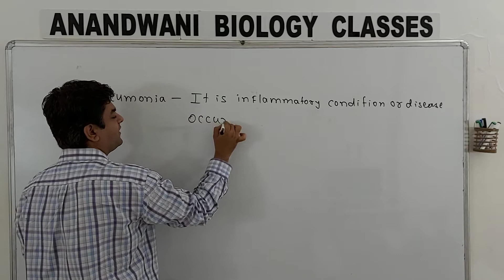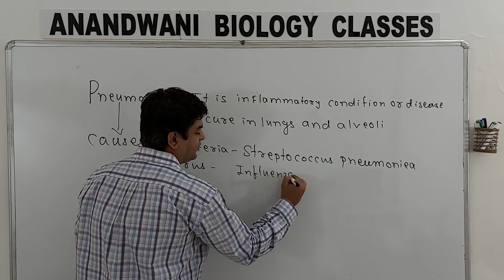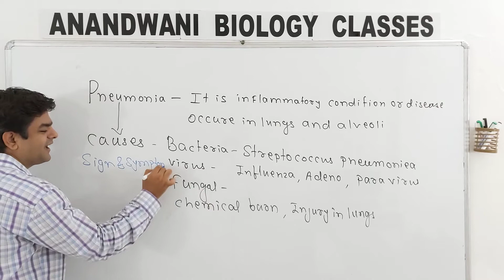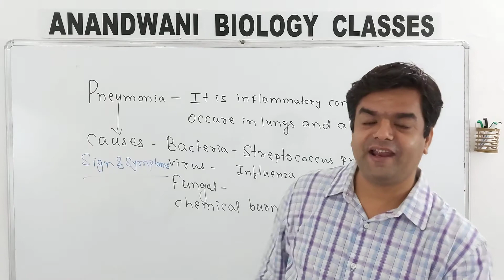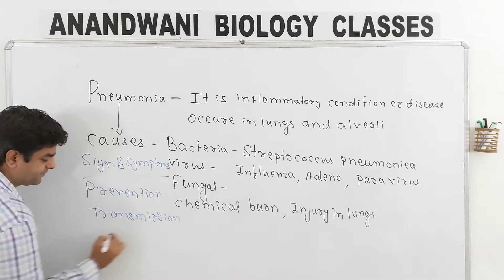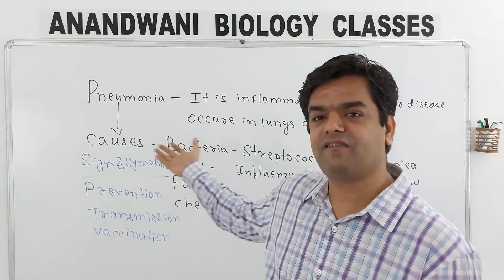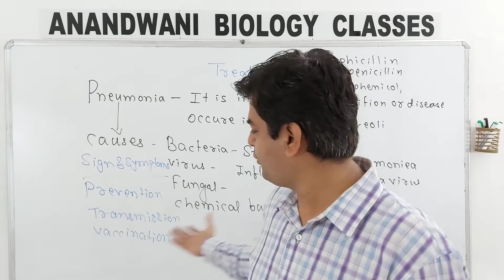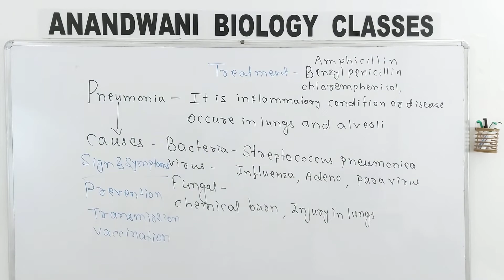PNEUMONIA- HUMAN HEALTH AND DISEASES